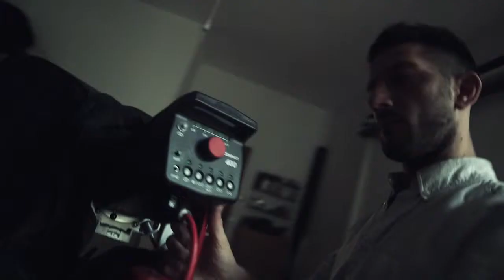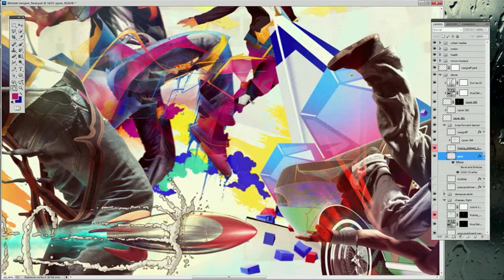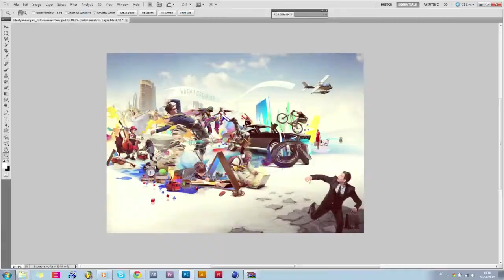TEN by Fotolia (2012-05) - Artist #6 - Le Neopen (Lifestyle theme)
Download the full Ten Collection series!